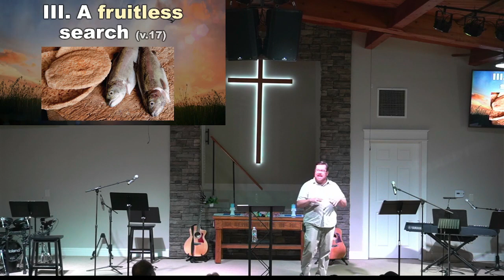June 9, 2024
The worship service of Kernville Baptist Church, Kernville, CA. Sermon title, "Miraculous, Part 8- Multiplied: An Abundance Story," from Matthew 14:11-22. Pastor Ben Richey.